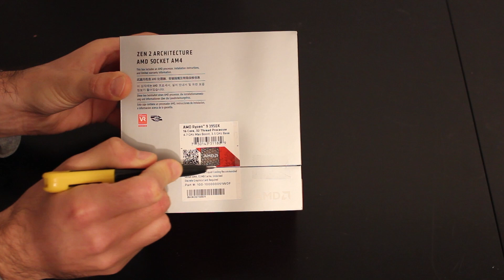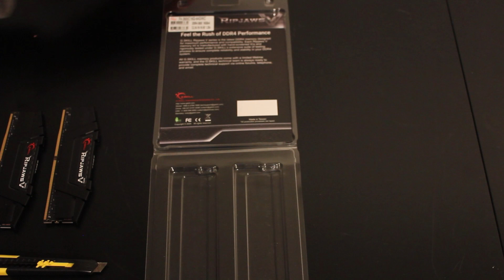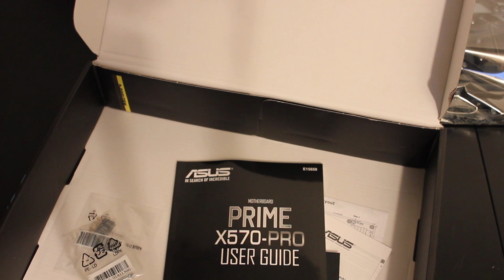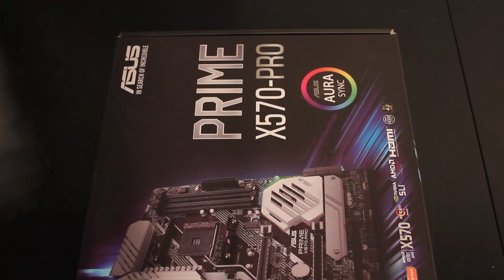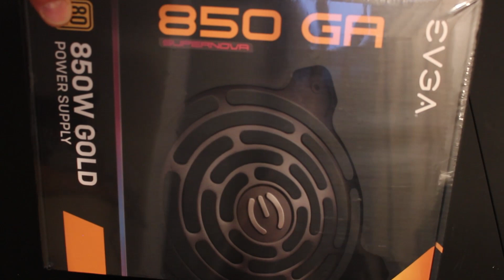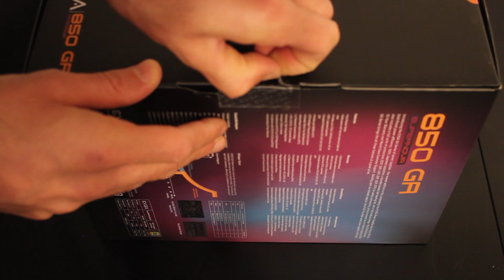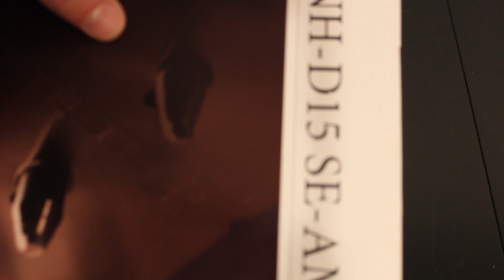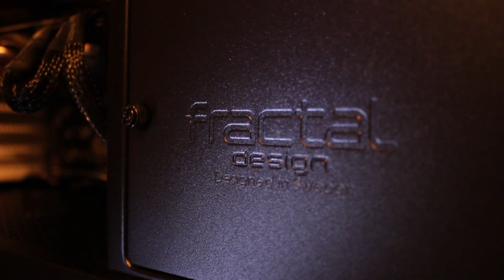Workstation's parts unboxing: Ryzen 9 3950x, Asus Prime X570-Pro, Samsung 970 Evo Plus, Msi - ASMR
Ryzen 9 workstation's parts unboxing ASMR.
This workstation will be used as:
3d artist workstation for 3d, video editing, vfx, photo editing
3d modelling workstation for 3ds max, maya, cinema 4d, blender
3d rendering workstation for V-Ray and Corona render

Workstation pc build parts relaxing unboxing chapters:
0:09 Unboxing AMD Ryzen 9 3950X
1:20 Unboxing DDR4 G.Skill Rapjaws
3:42 Unboxing Samsung SSD 970 Evo Plus 1TB
5:05 Unboxing Samsung SSD 970 Evo Plus 2TB
6:20 Unboxing ASUS Prime X570-PRO
8:53 Unboxing Evga 850 GA 80 Plus Gold
12:36 Unboxing Noctua NH-D15 SE-AM4
14:23 ASUS Prime X570-PRO with Noctua
14:36 Workstation pc build showcase

Workstation for modelling and rendering components:
Motherboard: ASUS Prime X570-PRO
CPU: AMD Ryzen 9 3950X
Cooler: Noctua NH-D15 SE-AM4
RAM: G.Skill Ripjaws V 64GB DDR4 K4 64GVKC 3600 - 4x16GB - C16
SSD 1 for OS and Software: Samsung MZ-V7S1T0 970 EVO Plus SSD 1 TB, NVMe M.2
SSD 2 for wip files: Samsung MZ-V7S2T0 970 EVO Plus SSD 2 TB, NVMe M.2
Power supply: Evga 850w GA 80 Plus Gold
Case: Fractal Design
GPU: MSI GeForce GTX 980 Ti Gaming 6G